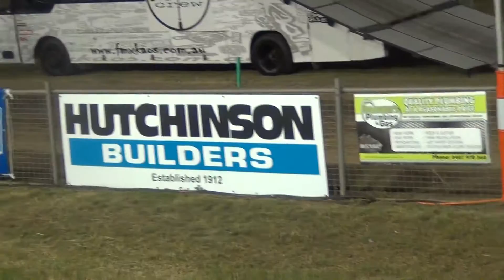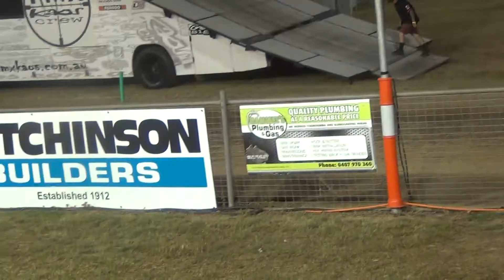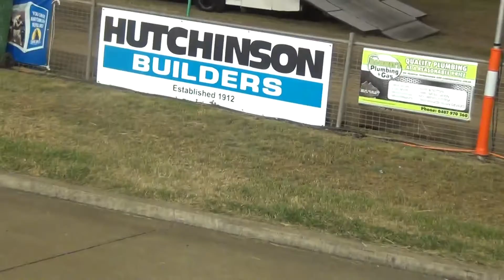Toowoomba Show 20160407 Title 03